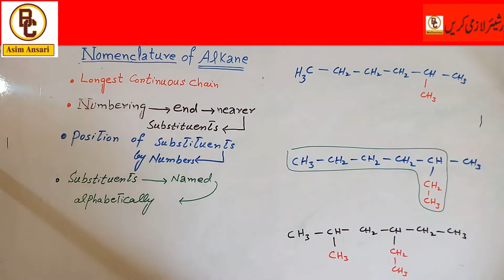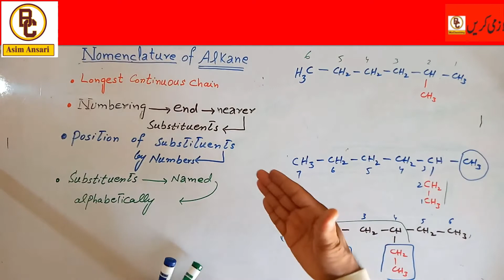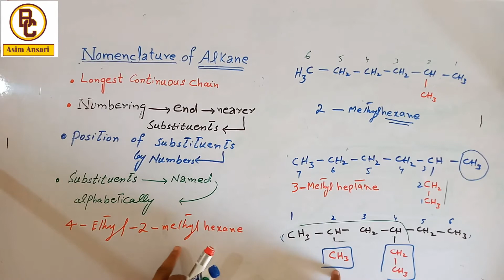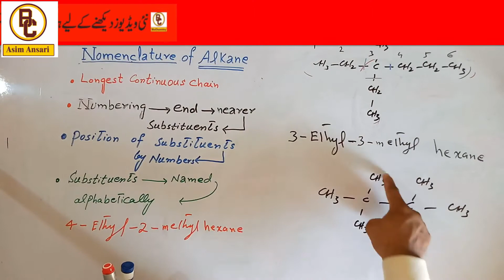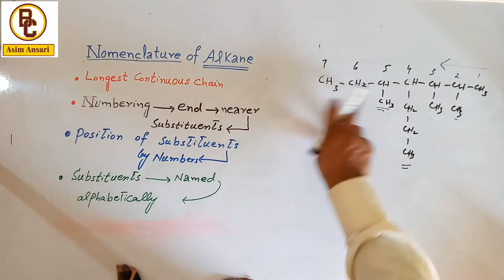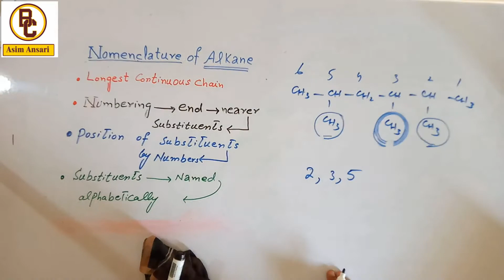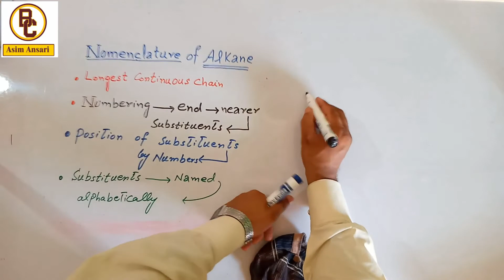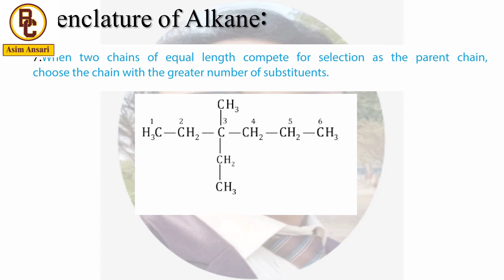Nomenclature of alkane//Asim Ansari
In this video lecture we learn about Nomenclature of Alkane.